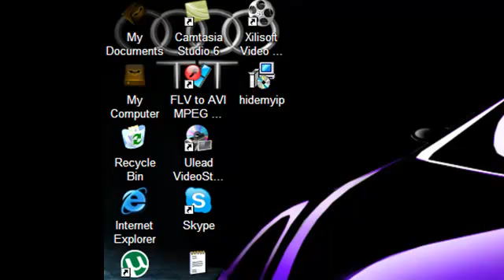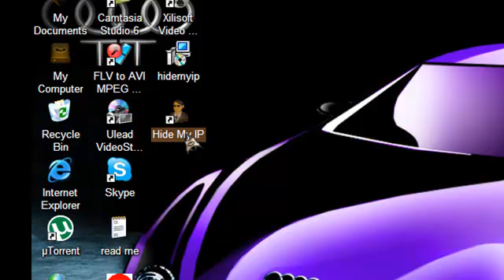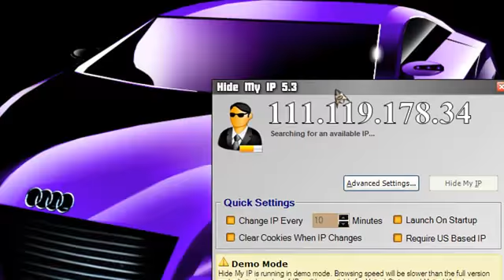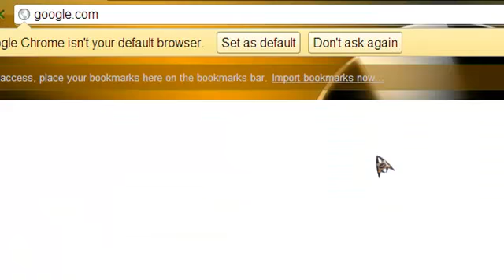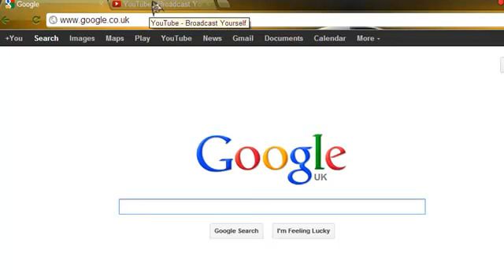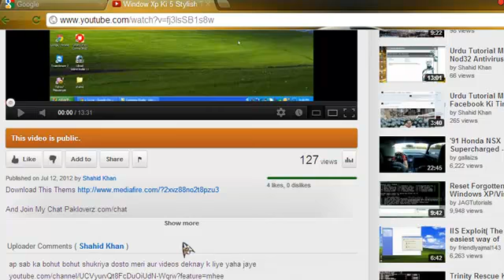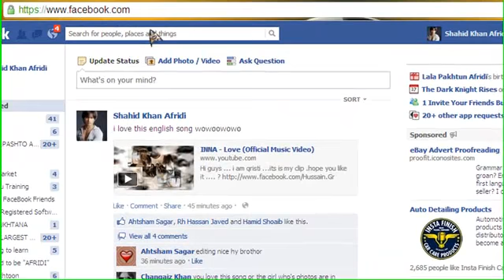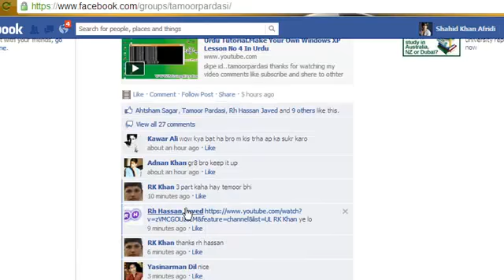Hide My Ip Sey Ip Hide Kare Apne System Ki Urdu Tutorial Main